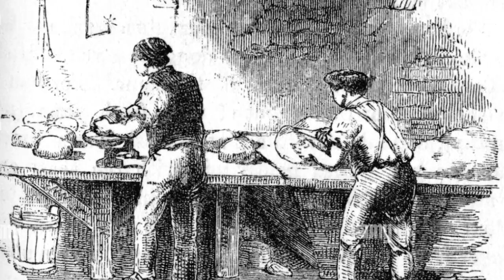Jobs In Ancient Rome That You Didn't Know Existed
In the sprawling empire of ancient Rome, beyond the shadow of the Colosseum and the grandeur of the Senate, thrived an intricate web of professions. Many of these jobs, critical to the daily workings of Roman society, have now slipped into the annals of history, their existence little known to the modern world.